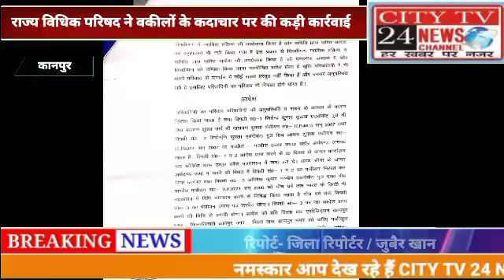नमस्कार सिटी टीवी 24 न्यूज़ चैनल जिला रिपोर्टर/ज़ुबैर खानर ब्रेकिंगअनशासन समिति राज्य विधिक